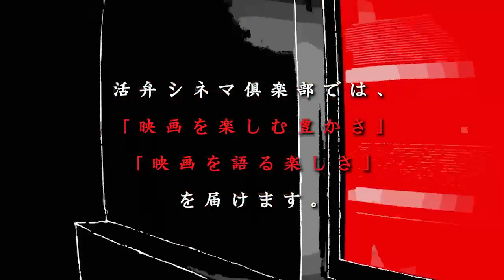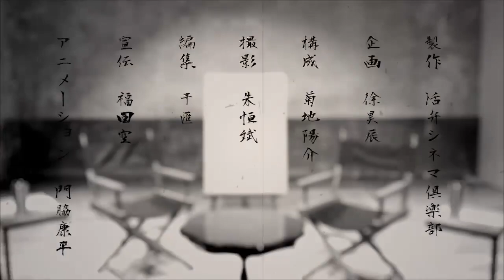【監督とプロデューサーが語る】ドキュメンタリー映画『水俣曼荼羅』原一男監督＆小林佐智子プロデューサーが語る!!戦う人々の気持ちにシンクロする 活弁シネマ倶楽部#194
☆ テーマ
イントロダクション
長尺のドキュメンタリーを撮る理由
エンターテイメント・ドキュメンタリー
『水俣曼荼羅』企画の経緯
　水俣病を題材にした理由
　企画の経緯 戦う人々の気持ちにシンクロする現地取材
『水俣曼荼羅』と『ニッポン国VS泉南石綿村』
水俣に住む素晴らしい人々
『水俣曼荼羅』に関わった人々
第2部「時の堆積」のエピソード
　監督自身による水中撮影
　過去の映像作品の引用
第3部「悶え神」のエピソード
『水俣曼荼羅』のラスト
『MINAMATA-ミナマタ-』とユージン・スミス
石牟礼道子の出演
疾走プロダクション50周年

☆ 作品紹介
『水俣曼荼羅』

『ゆきゆきて、神軍』の原一男が20年もの歳月をかけ作り上げた、372分の叙事詩『水俣曼荼羅』がついに、公開される。
原一男が最新作で描いて見せたのは、「あの水俣」だった。「水俣はもう、解決済みだ」そう世間では、思われているかも知れない。でもいまなお和解を拒否して、裁判闘争を継続している人たちがいる―穏やかな湾に臨み、海の幸に恵まれた豊かな漁村だった水俣市は、化学工業会社・チッソの城下町として栄えた。しかしその発展と引きかえに背負った〝死に至る病″はいまなお、この場所に暗い陰を落としている。不自由なからだのまま大人になった胎児性、あるいは小児性の患者さんたち。末梢神経ではなく脳に病因がある、そう証明しようとする大学病院の医師。病をめぐって様々な感情が交錯する。国と県を相手取っての患者への補償を求める裁判は、いまなお係争中だ。そして、終わりの見えない裁判闘争と並行して、何人もの患者さんが亡くなっていく。
しかし同時に、患者さんとその家族が暮らす水俣は、喜び・笑いに溢れた世界でもある。豊かな海の恵みをもたらす水俣湾を中心に、幾重もの人生・物語がスクリーンの上を流れていく。そんな水俣の日々の営みを原は20年間、じっと記録してきた。
「水俣を忘れてはいけない」という想いで―壮大かつ長大なロマン『水俣曼荼羅』、原一男のあらたな代表作が生まれた。

☆ あらすじ
2004年10月15日、最高裁判所、関西訴訟。
「国・熊本県の責任を認める」判決が下った。この勝利をきっかけに、原告団と支援者たちの裁判闘争はふたたび、熱を帯びる。「末端神経ではない。有機水銀が大脳皮質神経細胞に損傷を与えることが、原因だ」これまでの常識を覆す、あらたな水俣病像論が提出される。わずかな補償金で早急な解決を狙う、県と国。本当の救済を目指すのか、目先の金で引き下がるのか。原告団に動揺が走る。そして……熊本県、国を相手取った戦いは、あらたな局面を迎えることになる。

☆ スタッフ
監督・撮影・プロデューサー：原一男

☆ 監督紹介
1945年生まれ、山口県宇部市出身。1966年、東京綜合写真専門学校に入学するも、半年で退学。1969年、銀座ニコンサロンで個展『ばかにすンな』を開催。その会場でのちのパートナー・小林佐智子と出会う。1972年、『さようならCP』で監督デビュー。今村昌平・浦山桐郎監督、カメラマンの姫田眞左久に師事。主な監督作に『極私的エロス・恋歌1974』（1974）『ゆきゆきて、神軍』（1987）『全身小説家』（1994）『映画監督 浦山桐郎の肖像』（1997）『またの日の知華』（2004）『ニッポン国VS泉南石綿村』（2017）『れいわ一揆』（2019）他がある。

映画『れいわ一揆』原一男監督と島野千尋が語る!!『れいわ一揆』はれいわ新選組の一揆ではない 活弁シネマ倶楽部#112